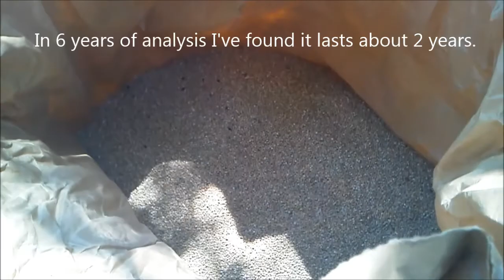An interview with the Don of Quinoa: Pablo Jara Valdivia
Farm Shares speaks with Pablo, a 28 year veteran of the quinoa business in Chile, who has perfected the process of removing nauseous film from the food, making it stay for years and cook like a sailing cruise.